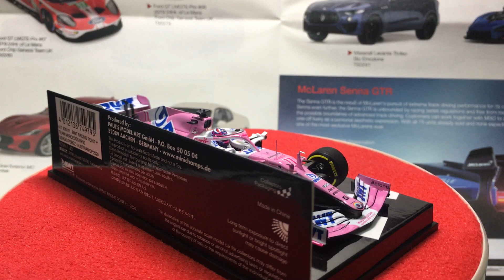MINICHAMPS 1/43 BMT RACING POINT F1 TEAM MERCEDES RP 20 SERGIO PEREZ-AUSTRIAN GP 2020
■ブランド名：MINICHAMPS
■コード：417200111